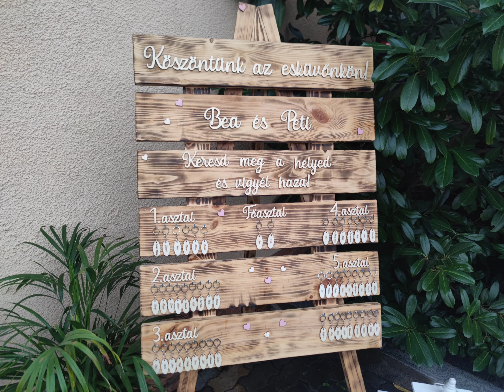Bea és Peti esküvő - Hochzeit von Bea und Peti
Kis meglepetés Beának és Petinek! :D🎁💝 Éljen az Ifjú Pár :D

Eine kleine Überraschung für Bea und Peti! :D🎁💝 Ein hoch auf das Brautpaar! :D